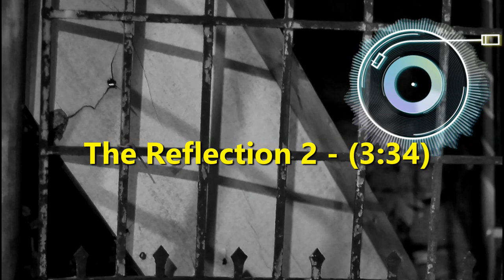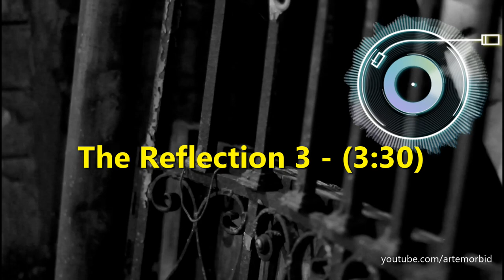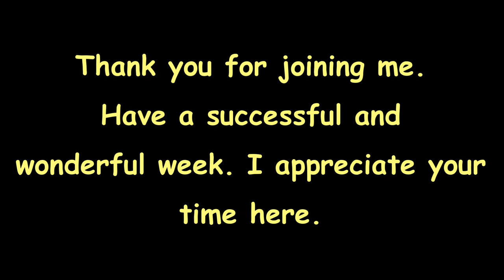Free to use Music Creepy Synth Keyboards Compilation Vol 1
Free to use music for your Youtube videos. Creepy Background Synth Keyboards to use with your content. This is a compilation of ten songs.

Album title: Creepy Synth Keyboards Volume 1
1-The Mist 00:00
2-The Mist 2 01:00
3-The Mist 3 01:43
4-The Mist 4 02:36
5-The Corridor 03:21
6-The Corridor 2 04:06
7-The Reflection 04:53
8-The Reflection 2 05:53
9-The Reflection 3 06:55
10-The Waiting 08:30

The songs presented here are short clips of the entire tracks shown in the title. You may use these songs as long as you credit me by adding in the description a link to this channel
or Music by Frank G.

agree to credit me by simply adding my name to the description of your content and I will provide a link to the audio track in full.

What can I use this music for? if you have creepy story narration, if you have a spooky film, maybe you are planning to do Vloggtober and need music for your October Vlogs, if you play scary video games and livestream. These are just a few examples but you may have other uses as well.

What you can not use this for: Important!!!
You may not reproduce and reuse as your own music
You may not use for Commercials or Ads